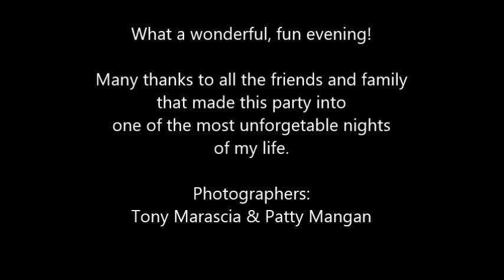Retirement party video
Some pictures from the party, only 3 min. long this time!